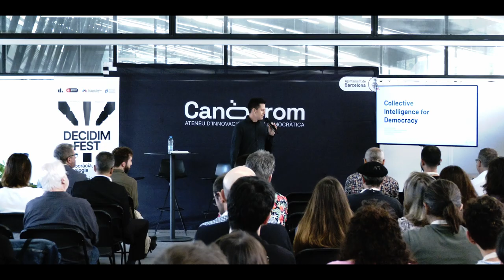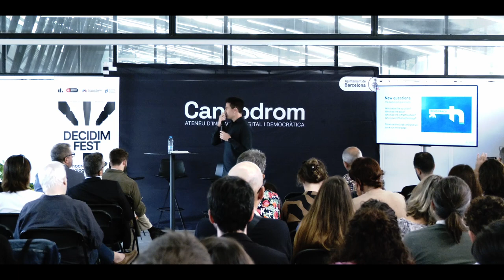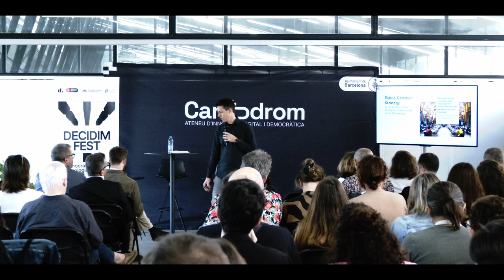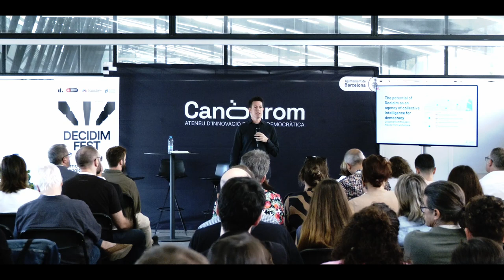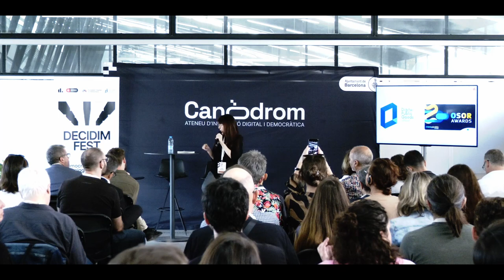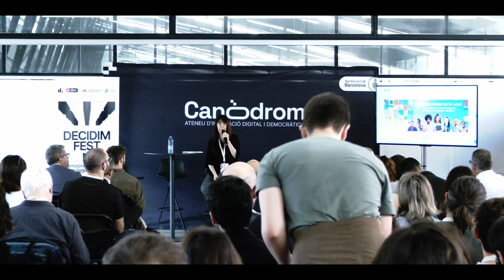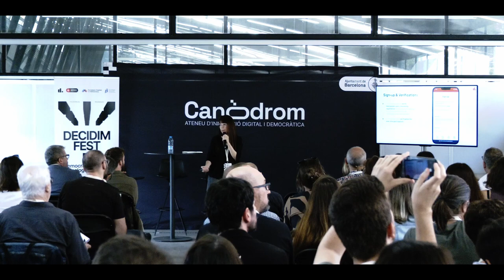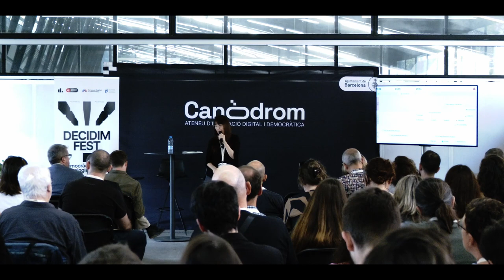DecidimFest23. Artificial & Collective Intelligence for Democracy & the Challenges of Decidim (EN)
Version in English.

Artificial intelligence has been socialised both in the public spheres. At the same time, major alarm bells have started to ring about its deployment and implementation because of the intrinsic risks that come with AI, be it the violation of fundamental rights or its impact on social and political life, and consequently on the ways of organising and governing society, therefore democracies.

The origin of the knowledge on which AI feeds is a universal and collective knowledge that must be put at the service of society as a whole and the common good. What opportunities does AI offer us to understand and think about 21st century democracy, understanding its collective dimension? Can it be an instrument to strengthen democracies and people's capacity to take part in the management of common things? Can AI help to build more democratic societies?

By:
Arnau Monterde (Decidim, Ajuntament de Barcelona)
Carol Romero (Decidim, Localret)